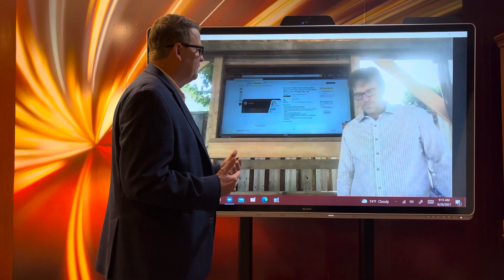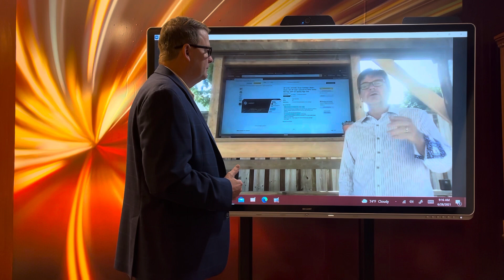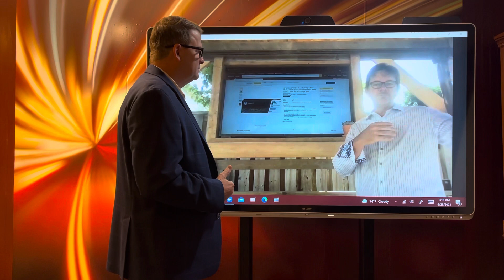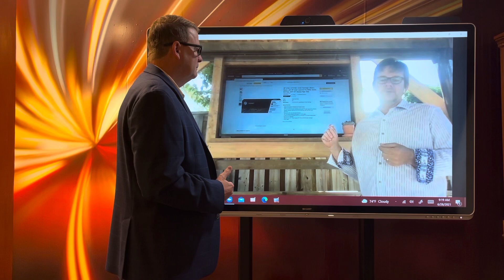The End Of The Day With Ray! Amazon positioning to challenge resellers and distributors?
Talking with industry e-commerce leader Norm McConkey.